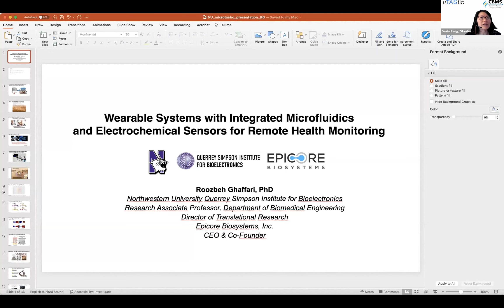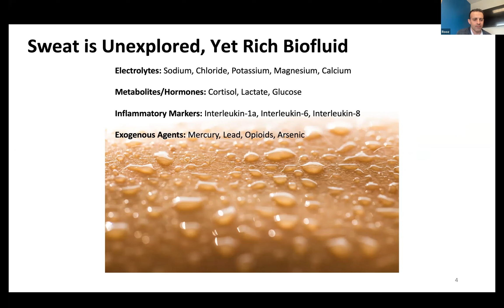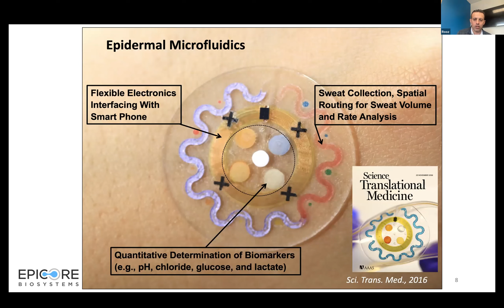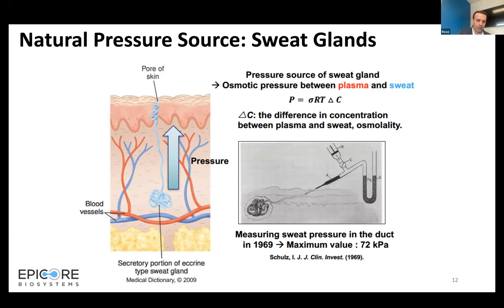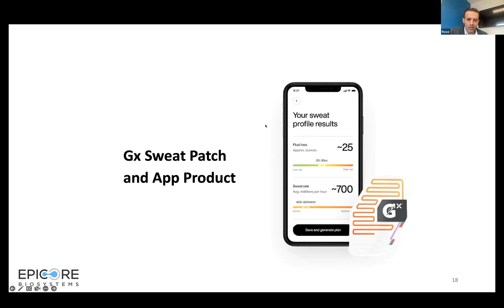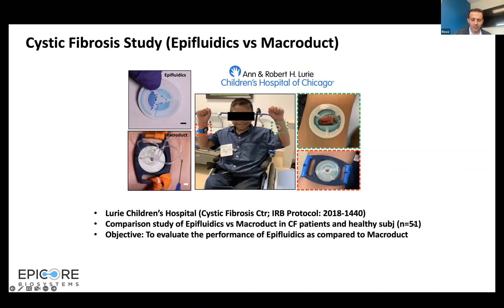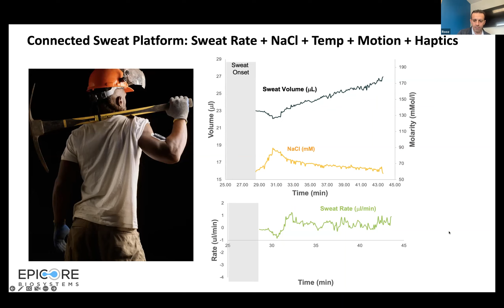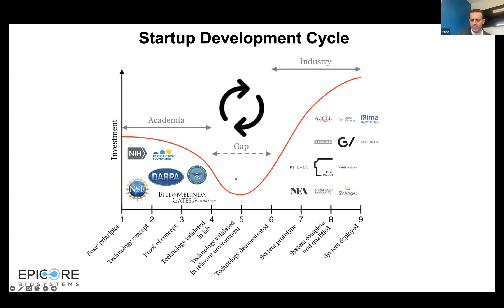microTAStic: Roozbeh Ghaffari on Wearable Systems with Integrated uF and Electrochemical Sensors